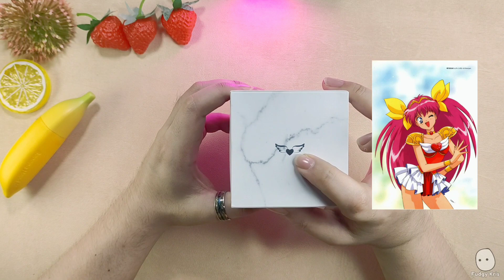Review Parfum | Katy Perry's - Mad Love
Fudgy Kris review parfum katy perry mad love